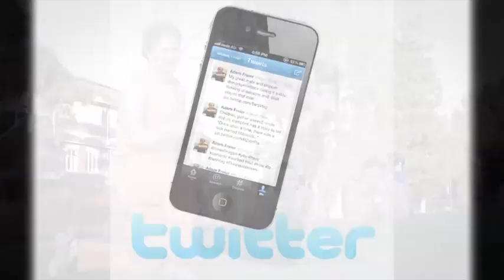RaboDirect Rebels special player tribute to Stirling Mortlock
RaboDirect Rebels Laurie Weeks, Tim Davidson and Nic Henderson pay tribute to retiring rugby legend Stirling Mortlock in this hilarious parody of some classic songs and film clips.

Video Production: Tom Van de Vusse